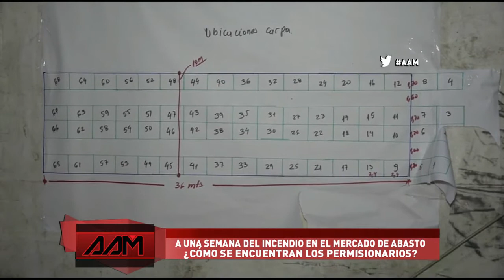AAM | Una semana después del incendio en el Mercado de Abasto (PGM 34)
A una semana del incendio en el bloque "C" del Mercado de Abasto de Asunción, las cosas siguen casi igual. Los permisionarios reubicados en un pequeño sector y con sus mercaderías sin ningún tipo de resguardo, siguen pidiendo asistencia a las autoridades y mayor seguridad para no seguir perdiendo lo poco que les queda.